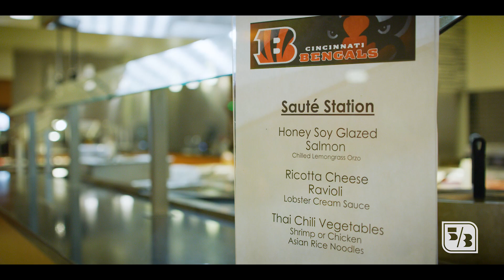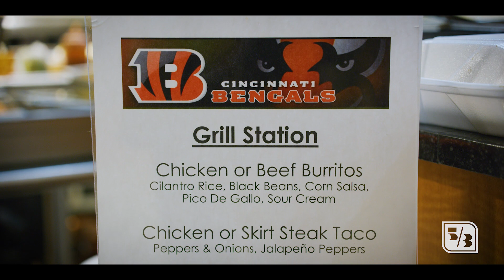Drive to Better: Episode Two, The Kitchen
The Bengals are continuously driving to better.  From the players on the field, to the staff behind the scenes, and to the announcers in the booth, they are working tirelessly every day to be better.  Get a look inside the walls of Paul Brown Stadium as we go behind the scenes with key individuals within the Bengals organization – this week, follow the Kitchen and Nutrition staff as they show what it takes to feed the Bengals.

As an official partner of the Cincinnati Bengals, we’re proud to support the team and the fans through our DrivetoBetter.

ABOUT FIFTH THIRD BANK
At Fifth Third Bank, we're working hard to make banking a Fifth Third better. According to the laws of mathematics, five thirds equals 166.7%. That's a whole lot of percents.